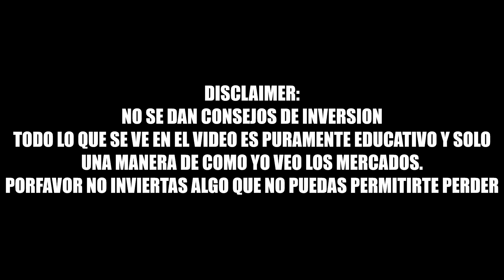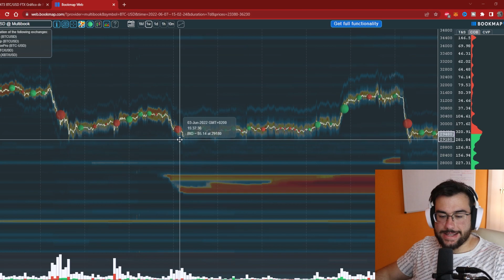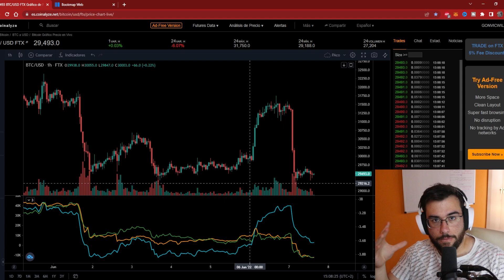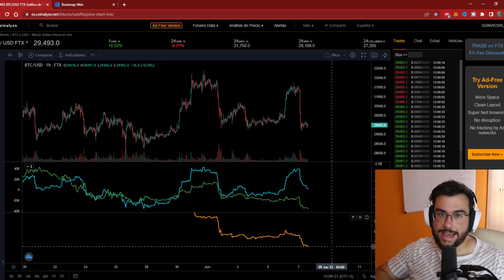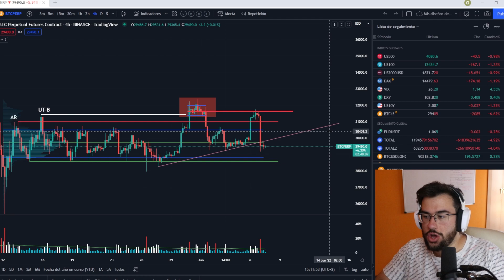VOLVEMOS AL INICO PERO AUN PEOR 💥 Analisis bitcoin al dia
🔴LLEVATE 50$ GRATIS REGISTRANDOTE Y DEPOSITANDO POR PRIMERA VEZ